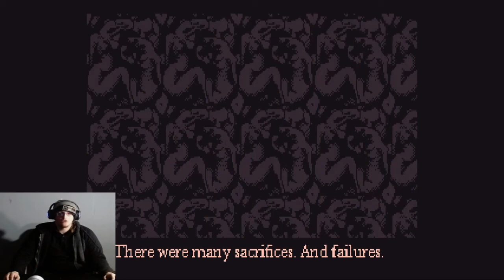Gameplay Gone Awry: Unintentional Vomitoreum Chaos Unveiled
In this captivating video, join me as I inadvertently stumble into a world of unexpected pandemonium in the highly intriguing Vomitoreum game. Brace yourself for a thrilling adventure filled with spine-chilling moments and heart-pounding gameplay. Immerse yourself in the world of indie horror gaming as I delve deep into the dark abyss of Vomitoreum. Witness firsthand how my innocent exploration unintentionally leads to unforeseen chaos and unravels the secrets within this terrifying universe. Discover the sheer intensity of this FPS horror game, as I navigate through its treacherous landscapes, encounter terrifying creatures, and push the boundaries of the unknown. With each passing moment, you'll be on the edge of your seat as I break through unforeseen barriers, uncover hidden mysteries, and reveal the true horrors that Vomitoreum has to offer. If you're a fan of spine-tingling horror gameplay, indie games that push the boundaries, or simply enjoy witnessing chaos unleashed, this video is a must-watch. Get ready for adrenaline-inducing gameplay, unexpected twists, and an unforgettable gaming experience. Don't miss out on the opportunity to join me in this unintentional chaos and dive into the world of Vomitoreum. Sit back, grab your popcorn, and get ready to witness the captivating unraveling of "Gameplay Gone Awry: Unintentional Vomitoreum Chaos Unveiled."